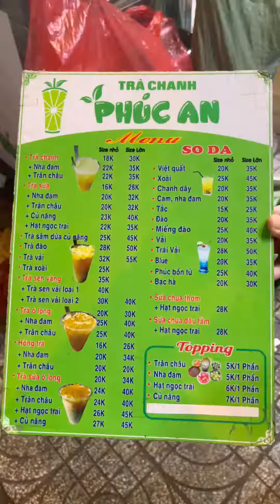#600 Quán vú heo nướng chợ lớn ngon rẻ ngay khu bán vú heo đêm của khu Chợ Lớn Quận 6